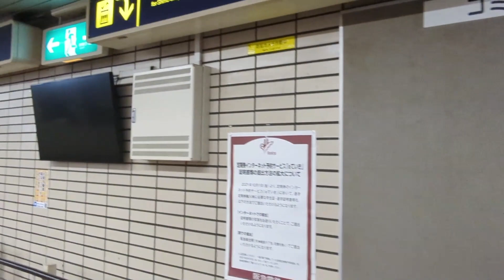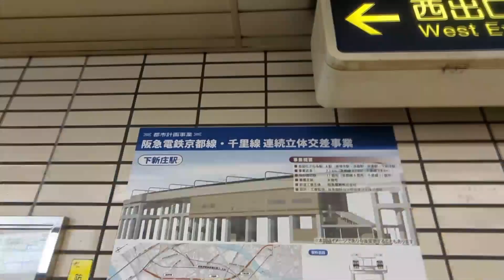【深夜駅】No.013 新幹線と交差する駅！阪急千里線・下新庄駅【阪急電車】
謎めいた深夜の駅の様子を見に行こう！

阪急千里線の下新庄駅です。
駅周辺の夜中の治安(?)はこんな感じです。
1番怪しいのは深夜に駅を徘徊している私ですが💦

引っ越しなどの参考にもどうぞ。

駅前には24時間のコンビニがあります。
人通りは少ないです。

BGMは【甘茶の音楽工房】の音楽素材を使用させて頂いております。